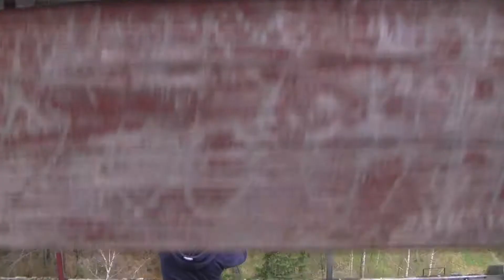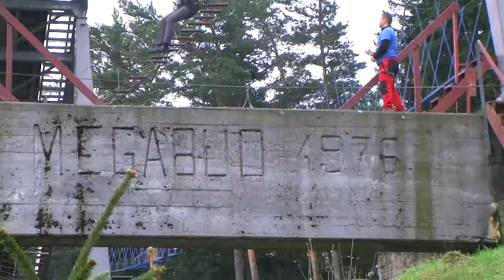ORLINEK WAGA PIÓRKOWA-KARPACZ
ATRAKCJE SKOCZNI NARCIARSKIEJ "ORLINEK" W KARPACZU 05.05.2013